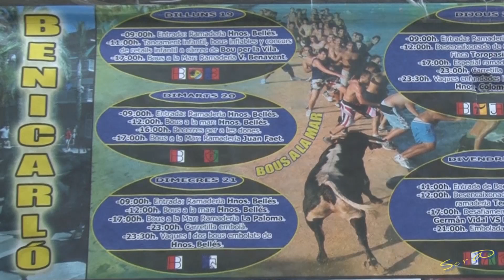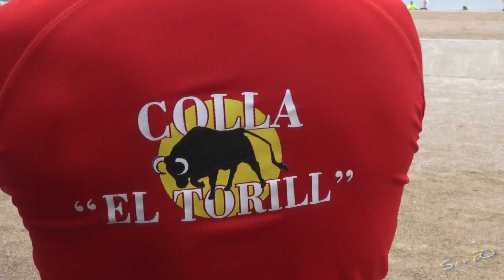🟢2019 BENICARLO 02 ◾ INTEGRA Bous a la Mar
2019 BENICARLO 02 en HD INTEGRA Bous a la Mar  Ganadería Toros Hnos. Bellés Especial Tarde Muchísima  Afición Muchas Carreras y Chapuzones,
◾ Gran Dia de DIVERSION en el Mar